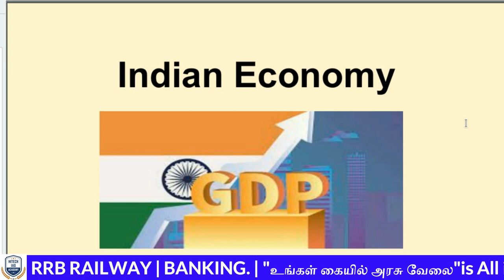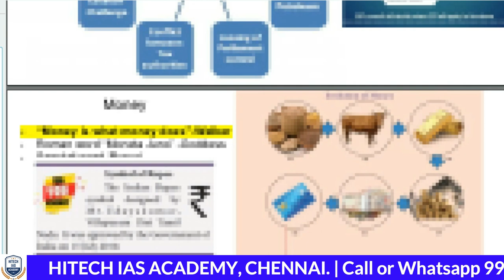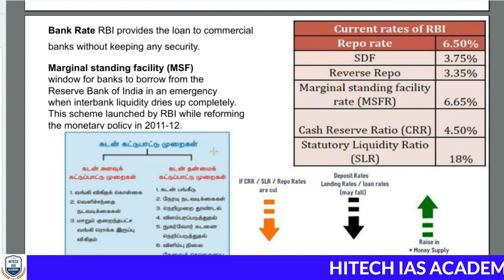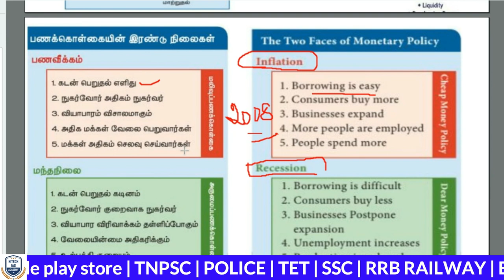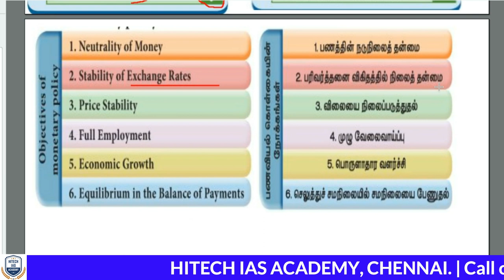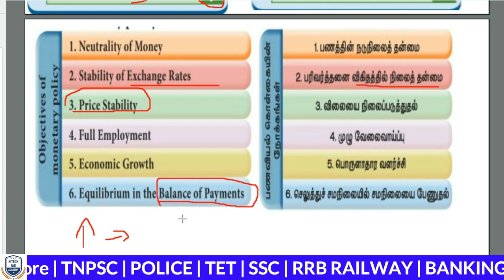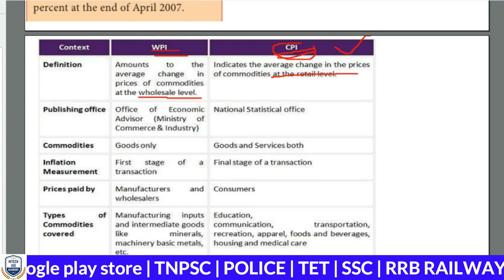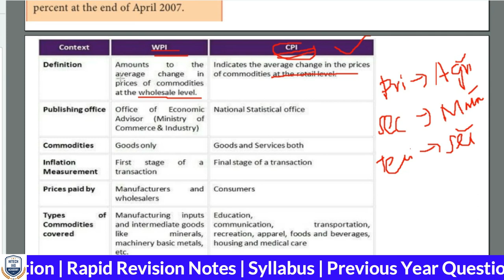FREE ONLINE CLASS | TNPSC | Day 29 | இலவச ஆன்லைன் வகுப்பு | ECONOMY